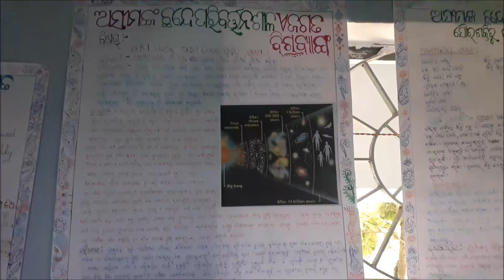Ritesh Biswal Big Bang Science Project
Science exhibition held At SAIEC R.D.PALLI